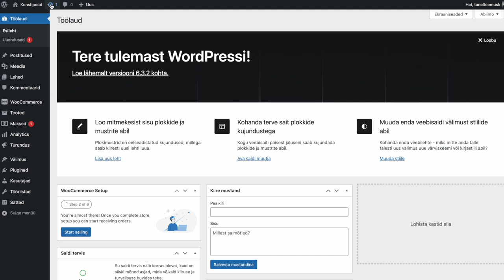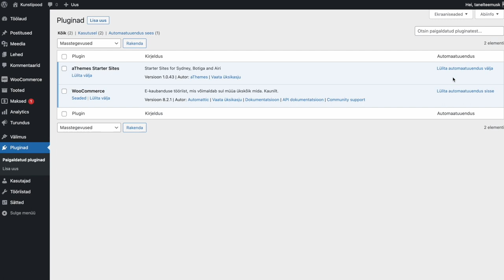Kuidas teha uuendusi?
Osa 9. Vaatame kiirelt, kuidas uuendusi teha. Uuendada saab teemasid, pluginaid ja wordpressi ennast. Asju uuendab teie saatejuht Tanel Teemusk.